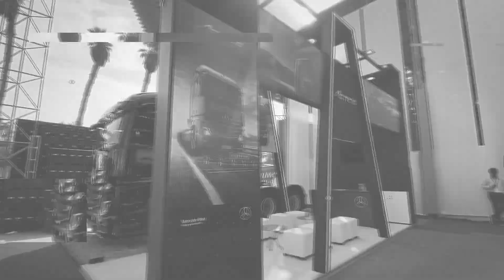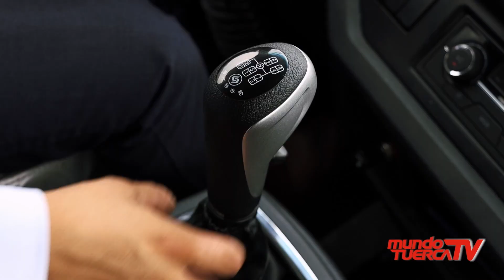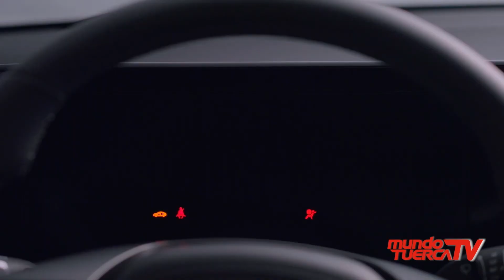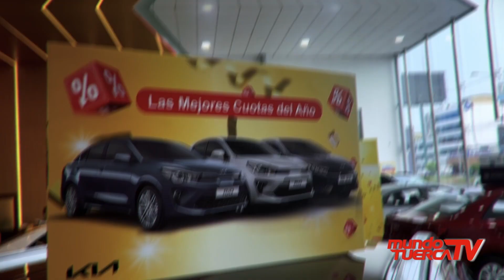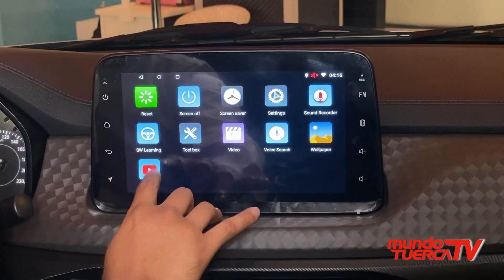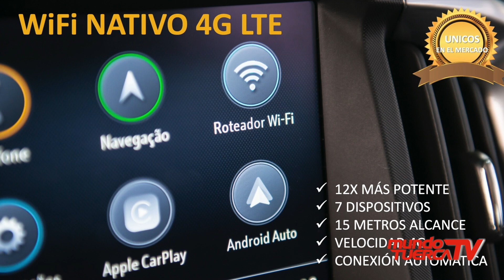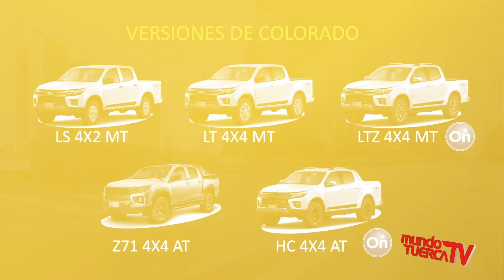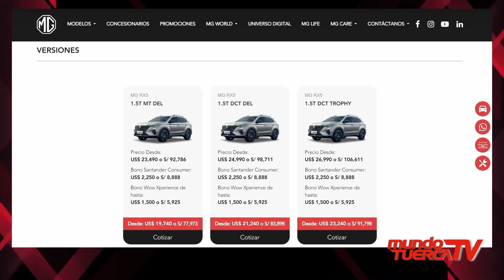🔴 EN VIVO / MUNDO TUERCA TV - Programa #335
Programa TV 335, con toda la información del Sector Automotriz, nacional e internacional con lanzamientos, reportajes, test review, tecnología, notituercas, camiones deportemotorizado. Gracias a: @HyundaiGildemeisterPeru @IPESA @MitsubishiMotorsPeru @GACMotorPerú @divemotorperu @marejada Santander Consumer Perú Global Tires Perú MundoTuerca​ IndustriaAutomotriz​ automovilismo Entérate de lo último del mundo automotor. Síguenos: @MundoTuercaPeru